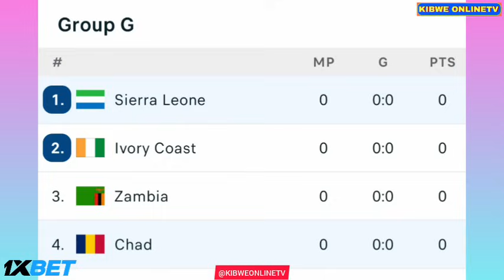🟥LIVE - Sierra Leone vs Tchad • Live Stream Africa Cup of Nations Group-G Today Analysis Match.